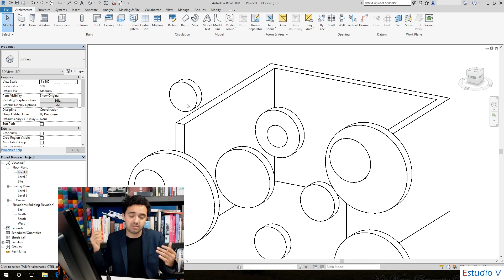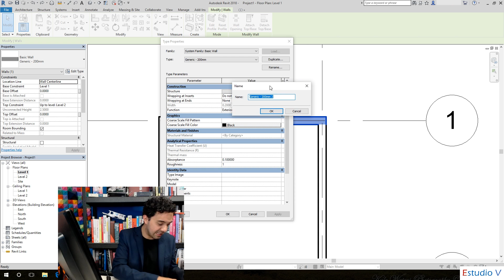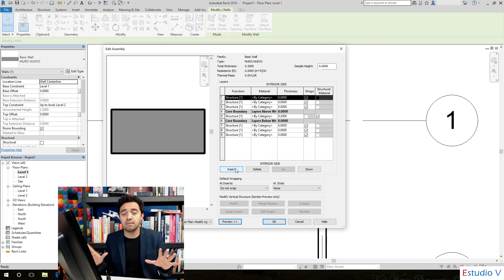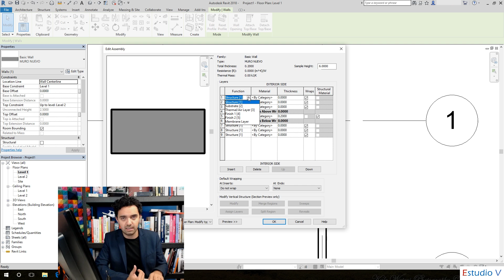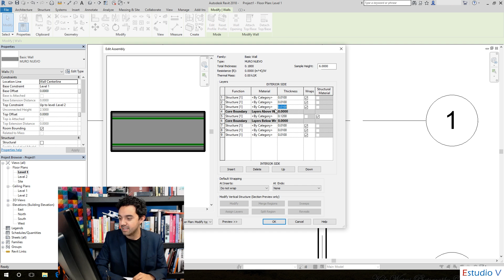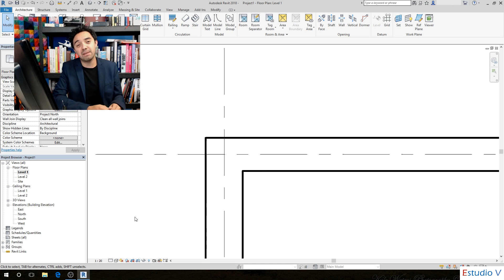Sistema de capas - Revit 2018